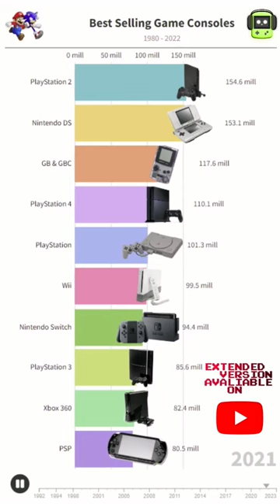Most Popular Game Consoles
TOP Game Consoles
PlayStation 2
Nintendo DS
Game Boy & Game Boy Color
PlayStation 4 #
Nintendo Switch hybrid video game console
PlayStation
Wii
PlayStation 3
Xbox 360
Game Boy Advance
PlayStation Portable
Nintendo 3DS
NES/Famicom
Xbox One
SNES/Super Famicom
Game & Watch dedicated consoles
Nintendo 64
Sega Genesis/Mega Drive
Atari 2600
Xbox
GameCube
PlayStation 5 #
Wii U
PlayStation Vita
Sega Master System
PC Engine/TurboGrafx-16
Sega Saturn
Dreamcast
Master System (Brazilian variants)
Dendy (Famiclone)
Super NES Classic Edition dedicated consoles
Famicom Disk System  •
NES Classic Edition dedicated consoles
Sega Pico
WonderSwan
Color TV-Game dedicated consoles
Intellivision
Mega Drive (Brazilian variants)
N-Gage
Sega CD  •
ColecoVision
Magnavox Odyssey²
PC Engine CD-ROM²  •
Atari Lynx
Philips CD-i
Telstar dedicated consoles
Atari 5200
Atari 7800